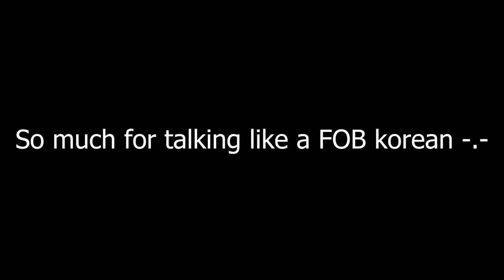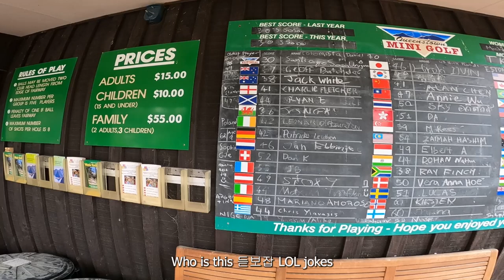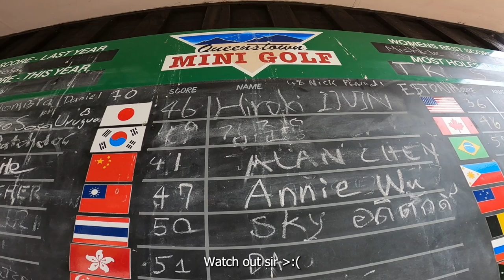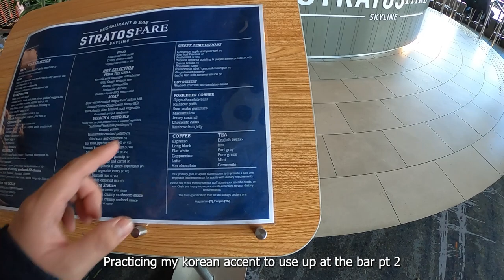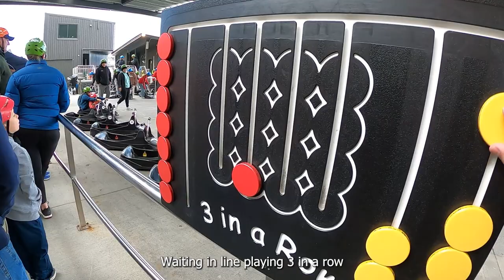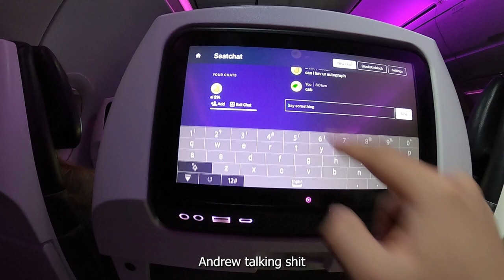I tried to wreck my friend in Mini Golf and Queenstown LUGE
I shall beat you next time :(